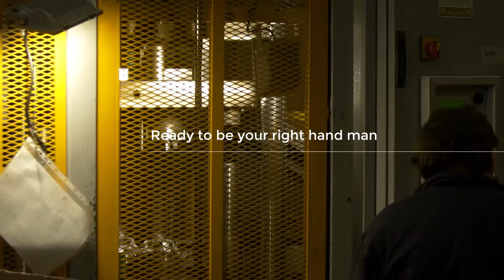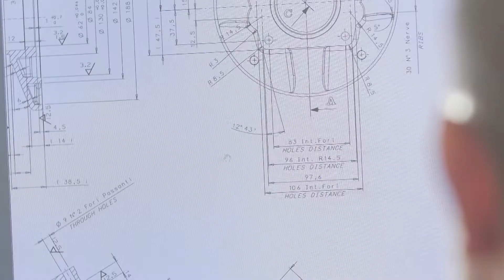Video Corporate FAB 2018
Corporate Spot Aziendale / Fieristico per FAB srl

Art Director: Massimo Penzo
Regia: Pasquale Maiorca
Fotografia: Pasquale Maiorca
Aiuto Operatore: Christofer Rosi
Location: FAB srl - Vicenza (Italia)